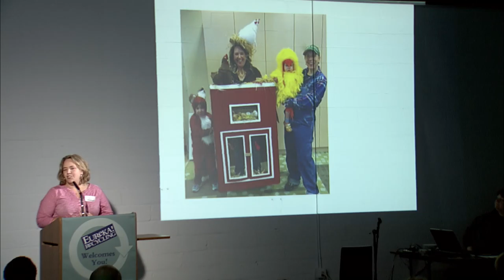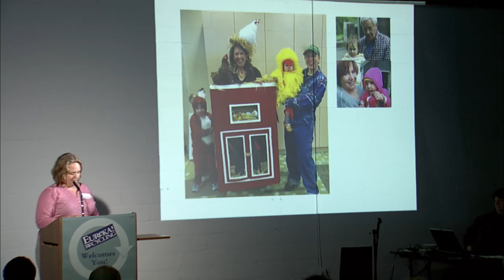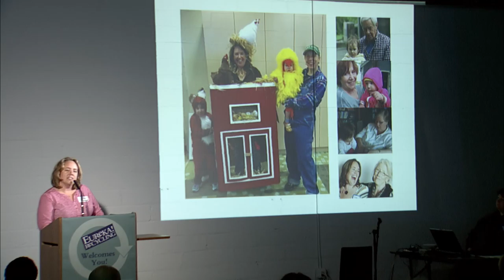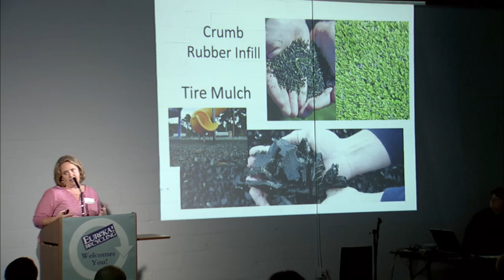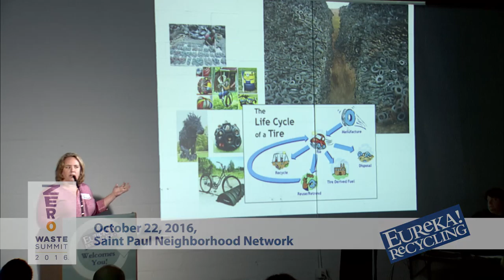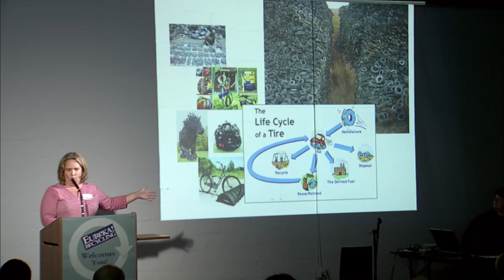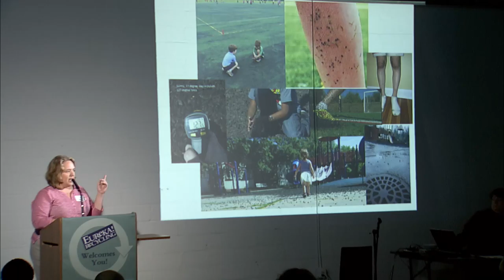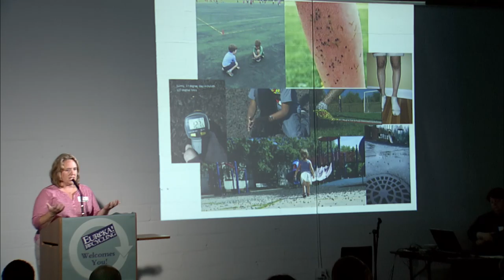Dianna Kennedy, PlayItSafe - ZERO WASTE SUMMT 2016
Play It Safe Minneapolis is a parent-led effort to replace the shredded tires in the playgrounds at Minneapolis Public Schools with a non-toxic alternative